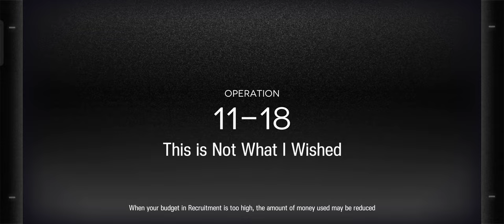Arknights Operation 11-18 [Adverse]